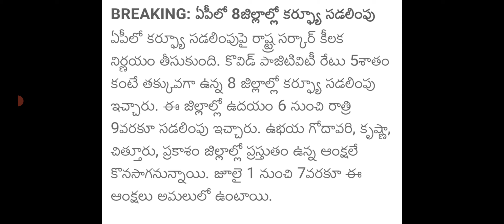ఏపీలో ఈ ఎనిమిది జిల్లాల్లో కర్ఫ్యూ ఎత్తివేత|ap curfew latest news |ap curfew timings changed